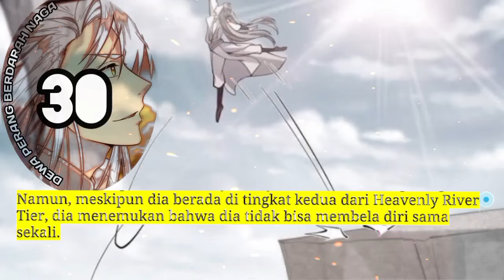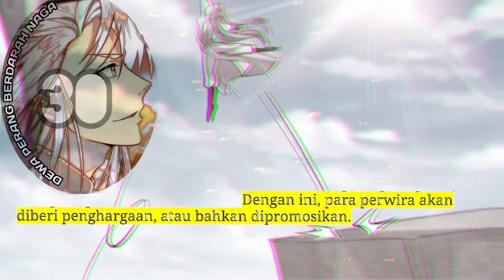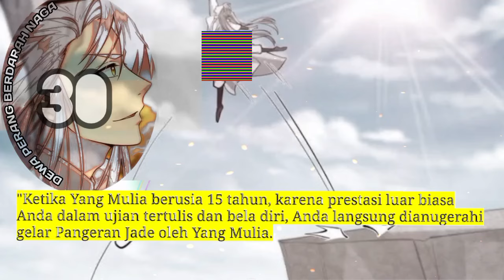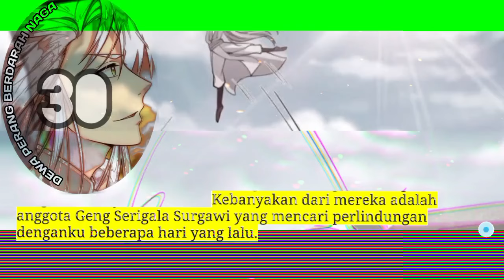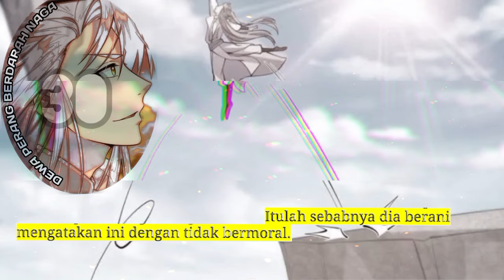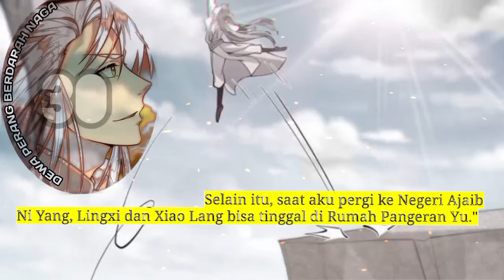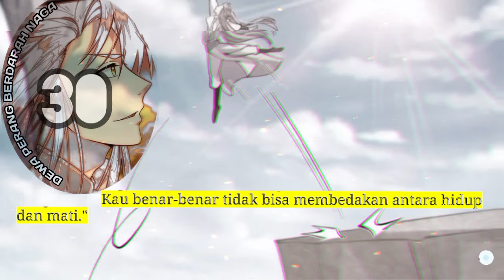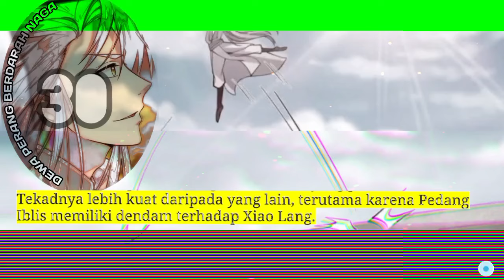Dewa Perang Berdarah naga season 30